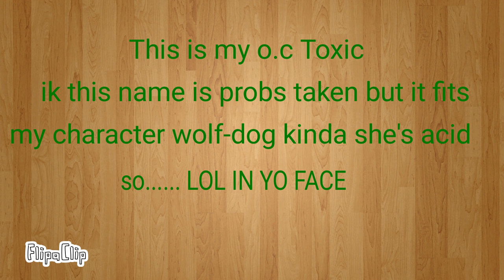my o.c Toxi The wolf-dog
enjoy my new o.c Toxic! and please... dont take her please? i was taking my time to tink of an idea for an o.c